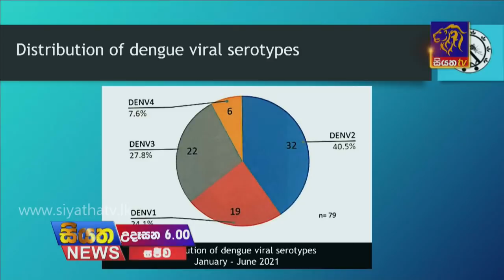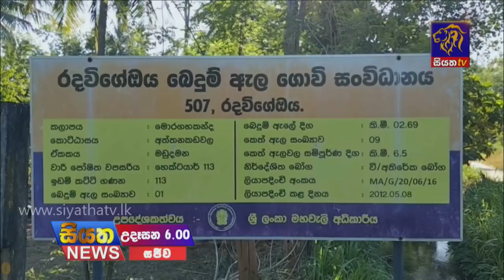Siyatha News | 06.00 AM | 08 – 08 – 2021